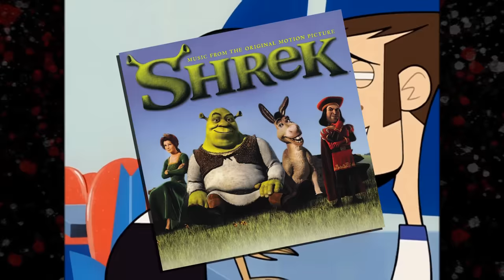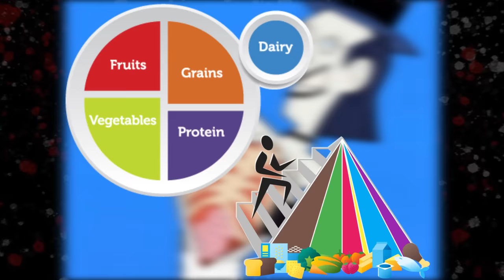Clone High Season 1 - The Strangest Cartoon Cancellation: A Rope of Sand 🐬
“More fun than watching static”

Indulge my obsession with a cartoon from 20+ years ago on my Twitter:

This video was edited on 9/30/2021 to remove copyrighted material. I played the theme song for half a minute and that got claimed. The song is in YouTube's copyright system now, so that's cool I guess?